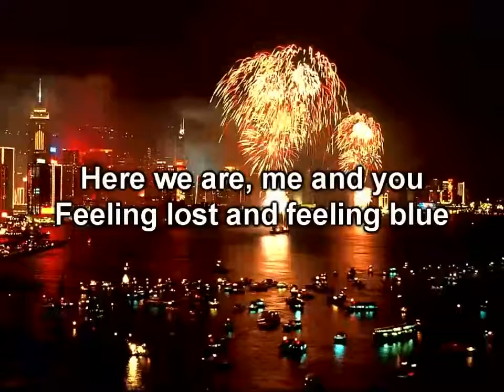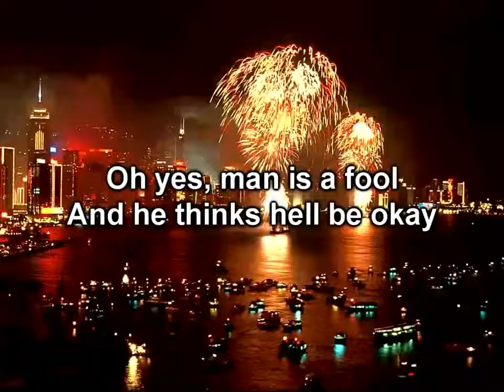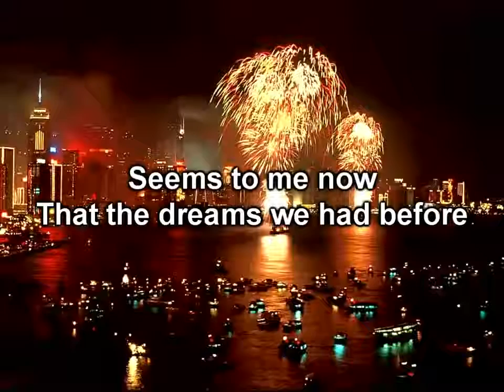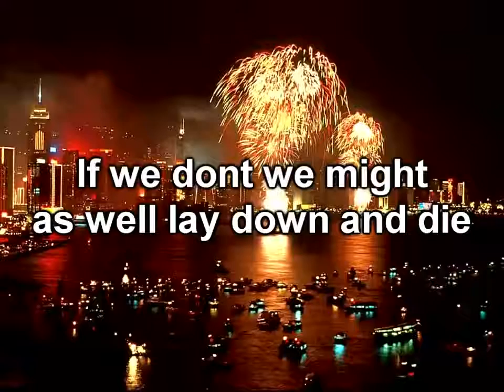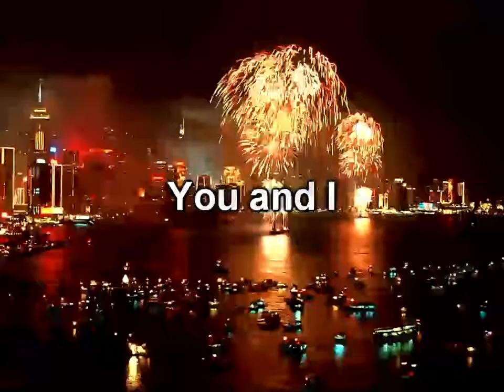Abba Happy New Year